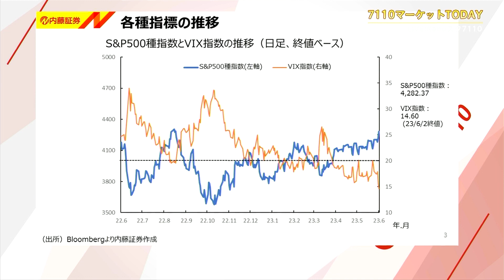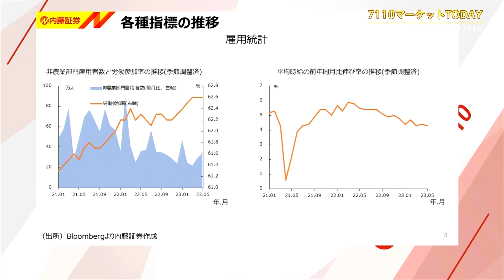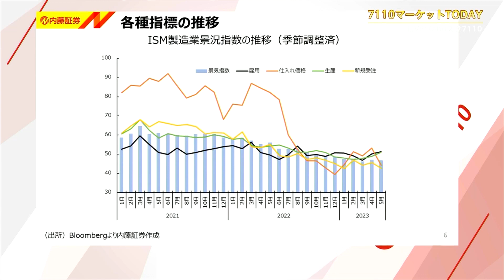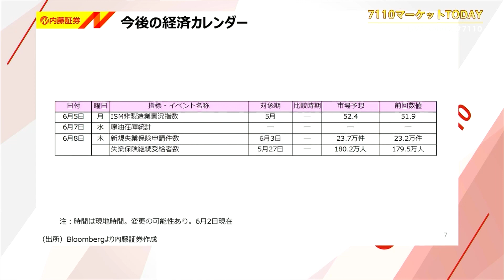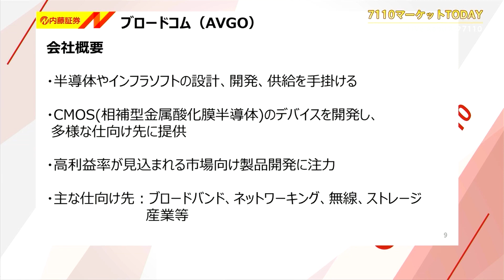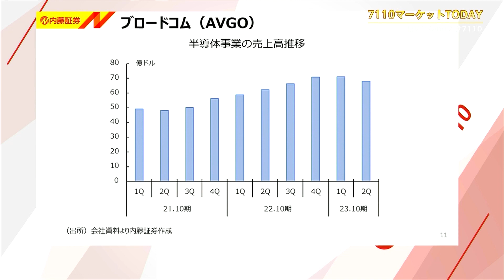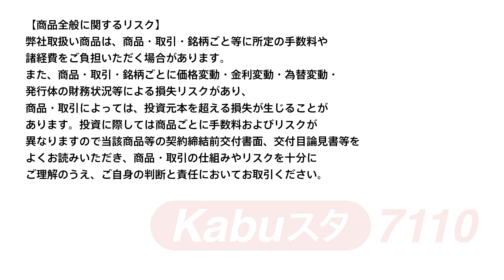7110マーケットTODAY 6月5日【内藤証券 堀之内翼さん】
7110マーケットTODAYは毎週月・水・金曜日に内藤証券がお送りする

本日の出演/内藤証券　堀之内翼さん